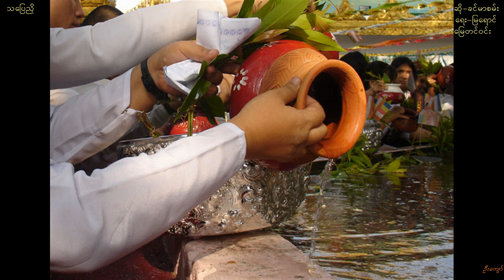Khin Mar San-'Tha Pyay Nyo'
Song

Credit to Ko Kyaw Lwin San